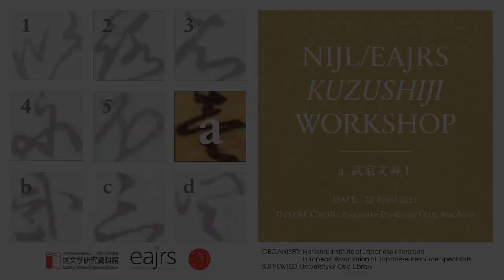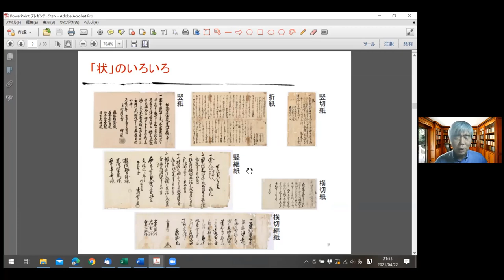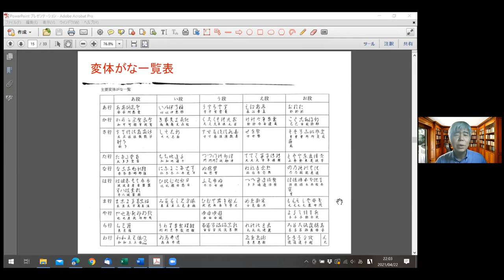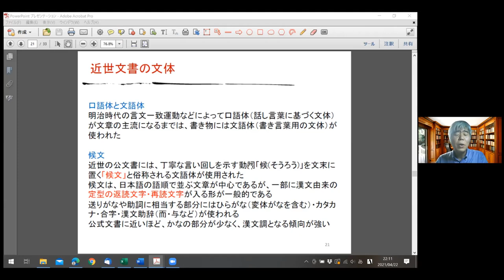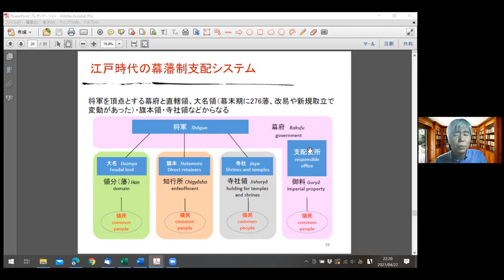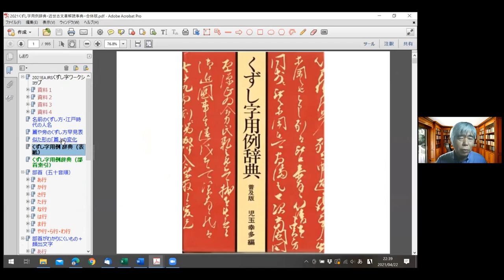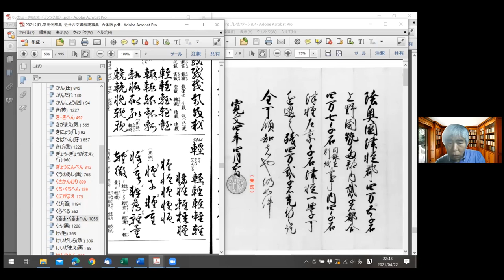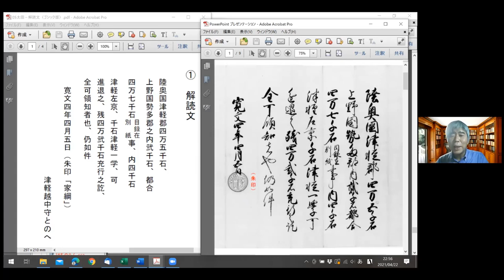NIJL/EAJRS Kuzushiji Workshop held online on 21-23 April 2021 - session 6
NIJL/EAJRS Kuzushiji Workshop held online on 21-23 April 2021
くずし字ワークショップ(国文学研究資料館、日本資料専門家欧州協会協賛)
講師：山本和明教授、太田尚宏准教授

The sessions 1-5 deal with Japanese cursive scripts in kotenseki instructed by Professor Yamamoto Kazuaki from National Institute of Japanese Literature. The sessions 6-9 focus on komonjo instructed by Associate Professor Ōta Naohiro from National Institute of Japanese Literature.

This video covers the lecture of the session 6 of the workshop concerning a manuscript from 陸奥国弘前津軽家文書held on 22 April 2021.